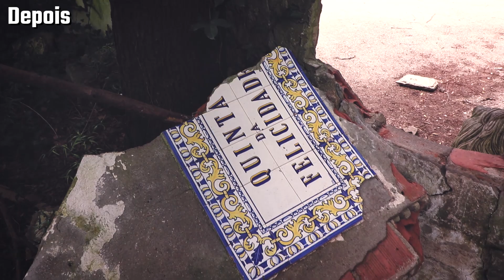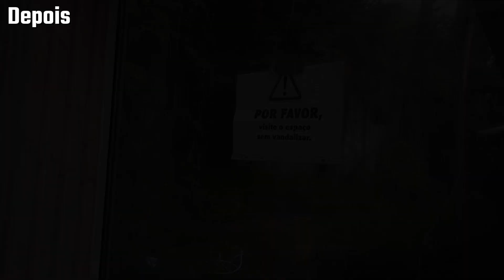MANSÃO DA DISNEY ABANDONADA EM PORTUGAL, TRISTE ''ANTES & DEPOIS'' - URBEX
Podem sempre ajudar-me, de forma a continuar a trazer até vocês mais explorações de incríveis locais abandonados (ajudando nas deslocações, material, etc), com o vosso contributo